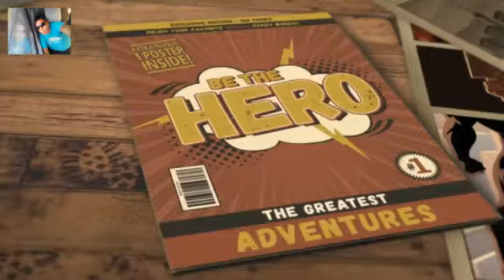HAPPY BIRTHDAY ! JOSE !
feliz!